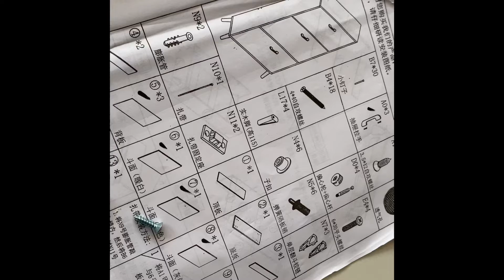How to assemble Flip Shoe Cabinet | Space Saver Shoe Organizer | Salamat Shopee